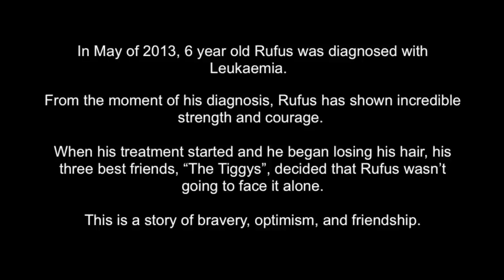The Definition of Friendship in the Face of Cancer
6 year old Rufus is losing his hair due to his Leukaemia treatment and his 3 best friends shave theirs off alongside him.

If you would like to donate to Cancer Research UK to help the fight against all cancers please THANK YOU.